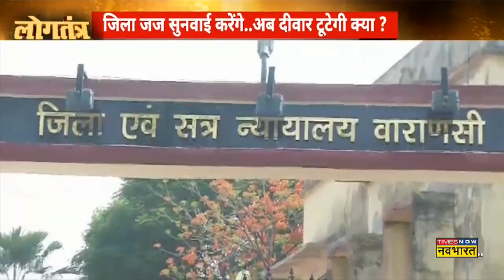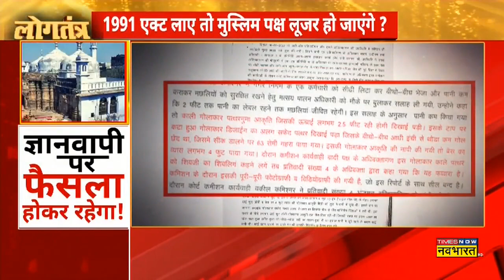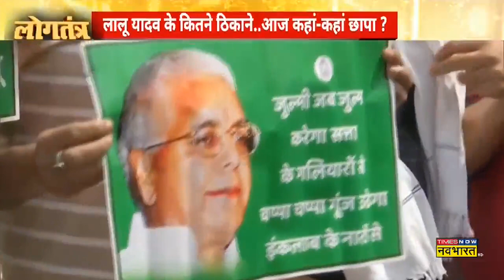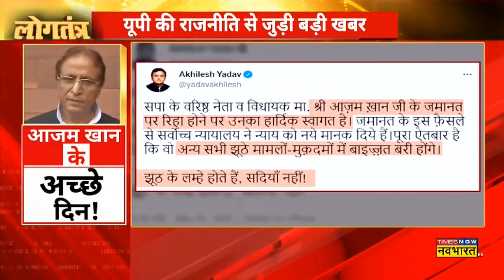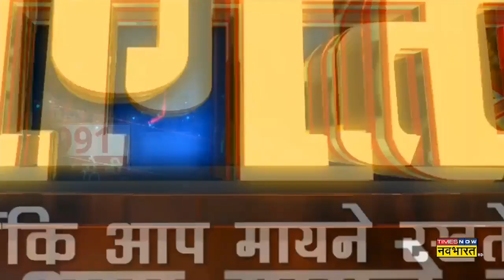Logtantra | Hindi News | ज्ञानवापी मामले पर आगे क्या होगा,आज सुप्रीम कोर्ट ने क्या कहा?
सुप्रीम कोर्ट ने शुक्रवार को सिविल जज, सीनियर डिवीजन के समक्ष लंबित ज्ञानवापी मस्जिद मामले को सुनवाई के लिए वाराणसी जिला न्यायाधीश की अदालत में स्थानांतरित कर दिया। यह देखते हुए कि 'थोड़ा अधिक परिपक्व' और 'अनुभवी' को ज्ञानवापी मस्जिद मामले को संभालना चाहिए, शीर्ष अदालत ने सुझाव दिया कि इस मामले की सुनवाई वाराणसी की एक जिला अदालत द्वारा की जानी चाहिए।